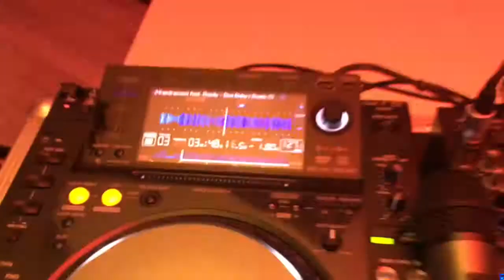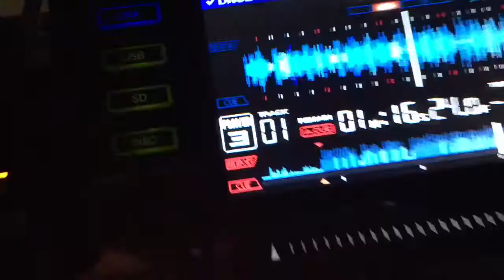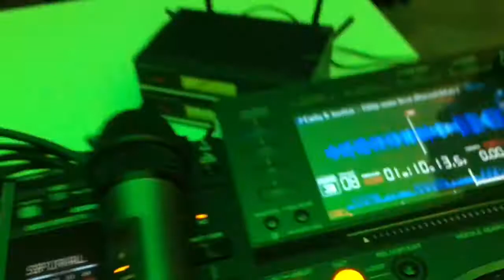Dj Martino Giba Svadba Lenka a Tomáš 23.9.2016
Dj na svadbu
Martin Giba
Svadba promo 2016